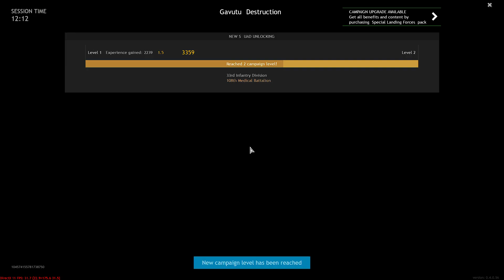Enlisted | Pacific War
pls give me to a million subscribers or more press the like button to don't forgot to share to now get that million remember to have fun watching some game is violent and some game is not violent please keep calm it's just a game be friendly don't do something bad keep corona away from you and subscribe and like share to your friend and goodbye